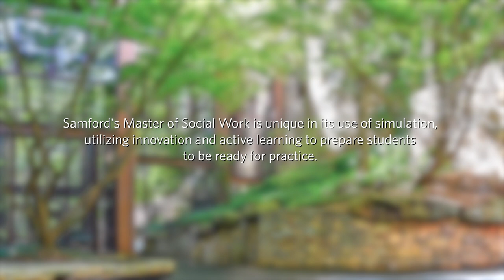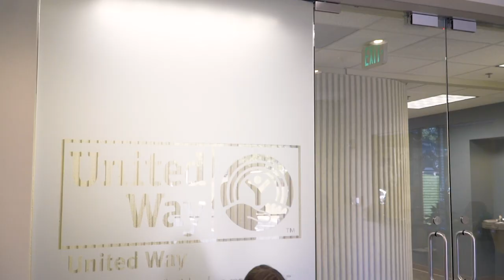Master of Social Work at Samford University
The School of Public Health’s Master of Social Work program prepares students in a distinctively Christian learning environment for lives of service as advanced social work practitioners. The program is offered both in person and online with full-time, part-time and advanced standing options available.